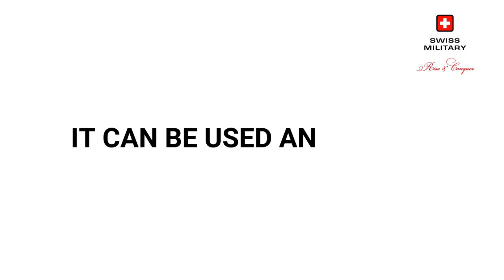VC03 VACCUM CLEANER online video cutter com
Get tired🤧 of little diets in the car & don’t want to visit the car wash at all time?🤦‍♀️
swissmilitary VC03 – Wireless Vacuum Cleaner For Car, Home, Office is all you need ✅✅
✅ Strong suction 120W high power motor with high efficiency dust vacuum.
✅ 4000 mAh Rechargeable Battery.
✅ 120 Watts Powerful Motor.